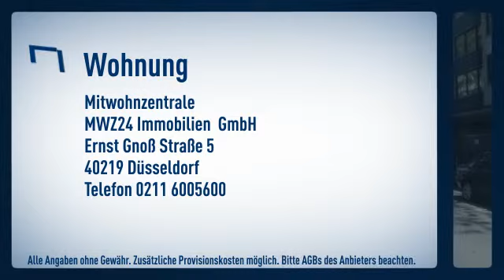Derendorf: Hochwertig ausgestattetes und topp-durchdachtes und durch konstruiertes Apartment m